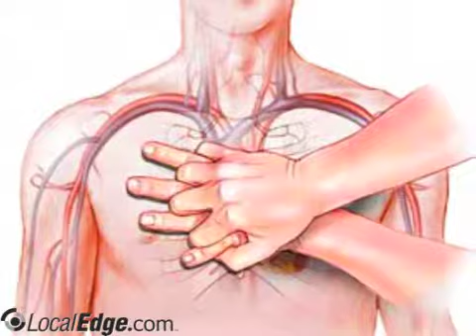Northeast Mobile Health Service Scarborough ME